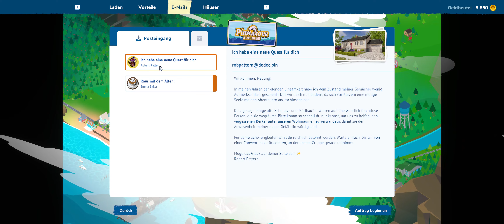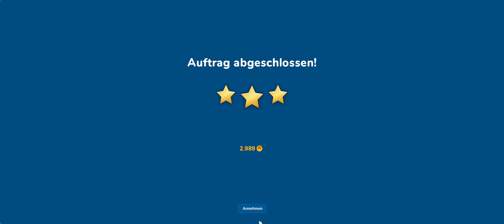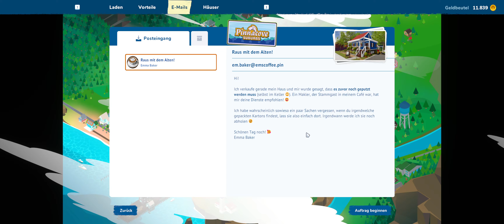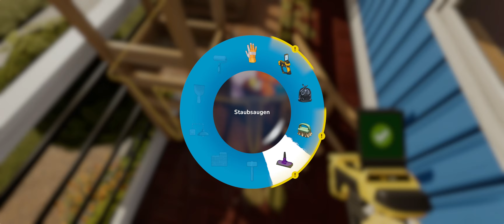House Flipper 2 #3 - Alles muss weg!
Let´s Play House Flipper 2 [PC]

► KANAL UNTERSTÜTZUNGSMÖGLICHKEITEN ◄

► SOCIAL MEDIA ◄

► MEIN COMPUTER ◄

► SONSTIGE HARDWARE ◄